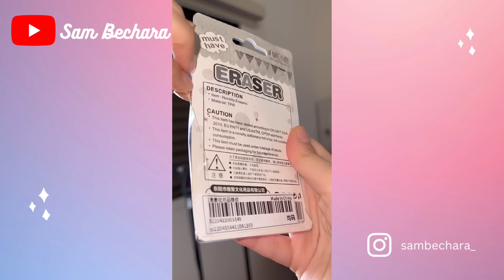Melhores vídeos de Sam Bechara (Materiais Escolares Diferentes) -Compilado de Shorts (7)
Melhores do canal Sam Bechara (parte 7).